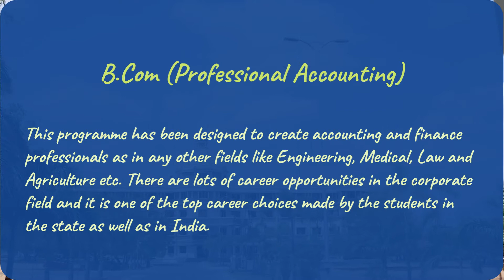Bcom Professional Accounting | NEW COURSE from 2021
B.Com (Professional Accounting)

The Benefits of Studying Accounting

As a subject, accounting and finance is important for the simple reason that it plays a significant role at the core of every organisation.  Across public and private sectors alike, including non-profit outfits, it is impossible to operate without operational finances.  Any business that relies on money to get by is dependent on the services of accountancy professionals.
Just as the strongest accountancy can have a highly positive impact on business performance, poor accountancy can lead to heavy losses, prosecution or even the collapse of the business.
These days, companies of all shapes and sizes are scrutinised like never before with regard to their financial activities.  It is for this reason that qualified and capable accountancy professionals are in extremely high demand across almost every contemporary sector.
Scope of Studying Accounting and Finance
A career in professional accountancy can be incredibly fulfilling and rewarding, though must be built upon a solid educational foundation.  Even if your numeracy skills are already outstanding, there is a great deal of highly-specific theory which must be studied in-depth.